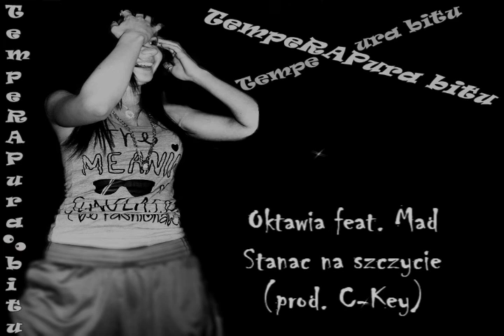07 Oktawia - Stanąć na szczycie (feat. Mad) prod. C-Key [TempeRAPura Bitu]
Jedna z nut z nadchodzącej płytki ! .
'TempeRAPura Bitu' Już niebawem On - line !

nieplanowana nuta ! ale nie spodziewałam sie takiej dogrywki początkującego rapera :D